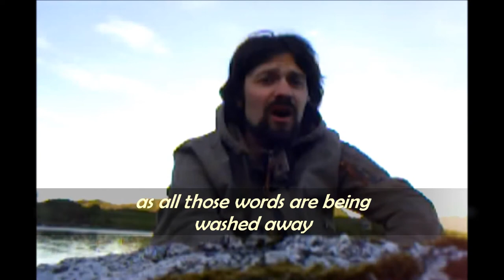Ground Portal: "Sound of the ocean" Video, HD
Music video for the song "Sound of the Ocean" by Ground Portal,  which is a one-man band founded by Norwegian songwriter and multi-instrumentalist Eilif Fagerheim (B. 1980, Lofoten).

"First out, the honorable Eilif F, from his studio down by the sea, where the sound of the mystery of life strikes like ripples to the beach and sips into tiny waves through the peep-hole"
-Bjarne Benjaminsen (Journalist)

After being introduced to the stonerrock scene of the 90's, I naturally felt a connection with that music, as my homeplace (Lofoten) is vast and majestic with all its beaches and mountains, similar to the size of the colossal riffs associated with that genre. Combined with influences from artrock, prog, psychedelic music and even singer/songwriter, I take my Ground Portal journey to several different sonical spheres, instead of getting stuck into one style all the time. -Eilif F.

After releasing the home-produced debut album "Diamonds on the Ocean Floor" on June 7 (2018), Ground Portal will be taken towards more releases in the future, while developing and growing as a unit.

"Sound of the Ocean" is from the album "Diamonds on the Ocean Floor", which will be Officialy released on streaming platforms June 7.